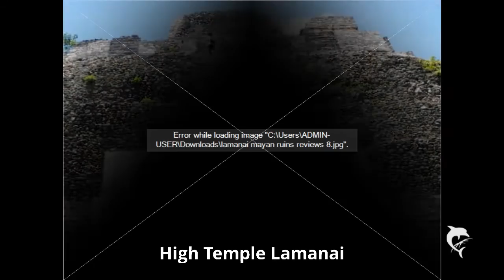High Temple Lamanai | $100.00 | Stela 9 Lamanai | Lamanai History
high temple lamanai, stela 9 lamanai, lamani history, lamanai belize map, lamanai description, lamanai city, lamanai tours, altun ha, lamanai pronunciation

High Temple Lamanai - Stela 9 Lamanai - Lamanai History - Guide to Lamanai High Temple and Stela 9 Lamanai. Lamanai tour from Belize City and Ambergris Caye.
Visiting Lamanai is going on three adventures in one tour. Your Lamanai Mayan Ruins Tour begins in Belize City where you will be picked up at your hotel. If you are coming from San Pedro, Ambergris Caye, or Caye Caulker, you will be picked up at the water taxi in Belize City or The Belize City Airport.

We will drive you through Belize City on to the Northern Highway where you get to see the countryside and learn about the culture of Northern Belize. Your guide will be pointing out important monuments and landmarks as we head towards the New River. You will arrive in Orange Walk Town also known locally as “Sugar City”, where you will board our boat that begins the wild life adventure up the New River.   Your guides will highlight the wild life of the New River such as the spider monkeys, crocodiles, the variety of birds, and the flora and fauna along the New River banks.

On arrival at Lamanai situated off the New River Lagoon, you will be treated to a delicious Belizean buffet-style lunch of Rice & Beans, potato salad, coleslaw and fry plantain.  Be sure to try out our spicy “hot” tomato habanero sauce.  You’ll have a choice of an ice-cold soda or water, and the meal includes tropical fruits for dessert. After lunch, we make a start hiking to the temples of Lamanai and while on the path we’ll be looking out for the Howler monkeys and the colorful Toucans that are predominant in the area.    As we arrive at the Lamanai Mayan ruins you will get to look at the Mask Temple, the High Temple, the Ball Court, the residential area and the Jaguar Temple.  Your guide will give you detailed information on the historic significance of each area, and you will get the opportunity to climb up the High Temple via the original stairway built by the Mayas, and get a spectacular panoramic view of the lagoon and the surrounding jungle.

2 persons: $145.00 per person